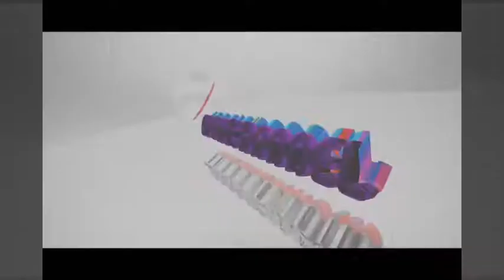Princesas disney en español// rompe ralph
Princesas disney reunidas en rompe ralph